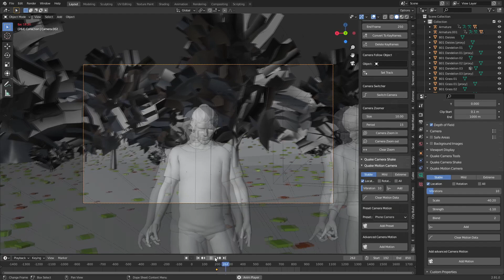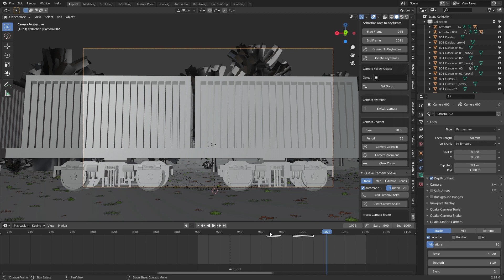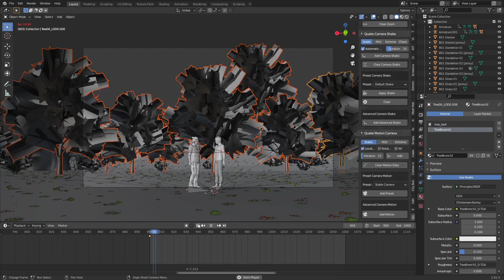Quake Camera Motion Blender Addon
Quake Camera motion is an addon for blender that adds motion to the camera quickly with a varity of presets.